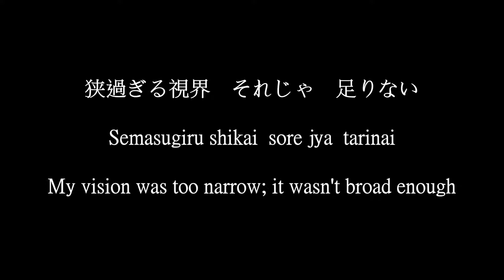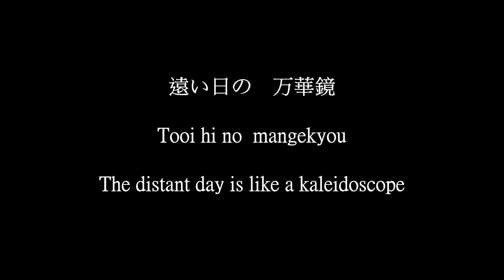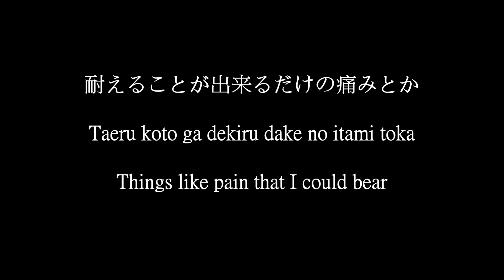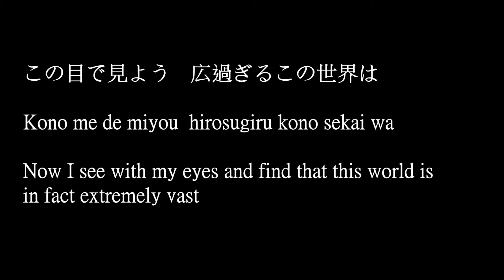アルルカン (Arlequin)- パノラマ (Panorama) romaji& eng sub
p.s. I corrected the online lyrics according to what Aki sings